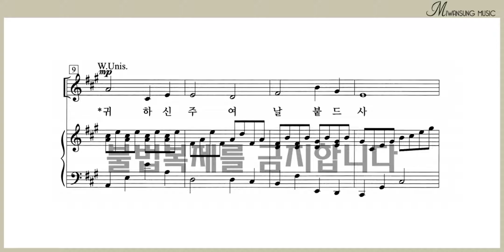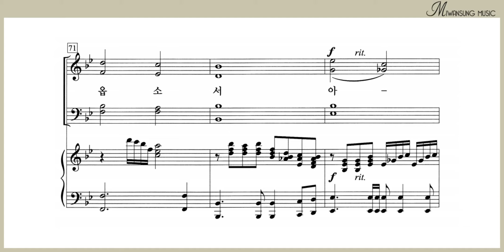주께로 더 가까이 / 알토파트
쉽고 은혜로운 찬양 6집 /  주께로 더 가까이 / 알토파트